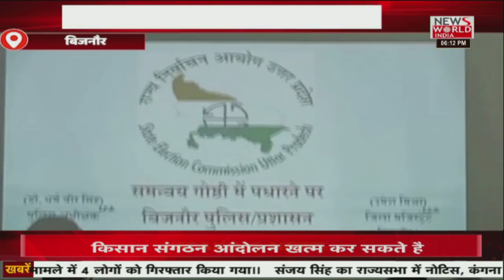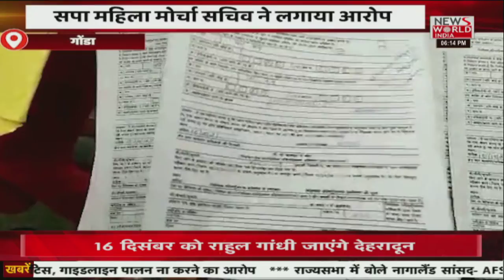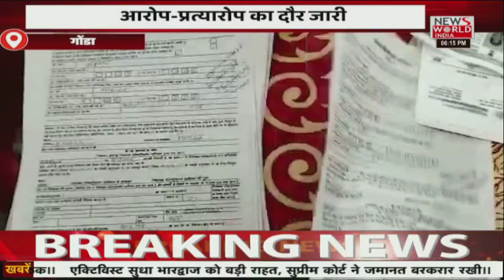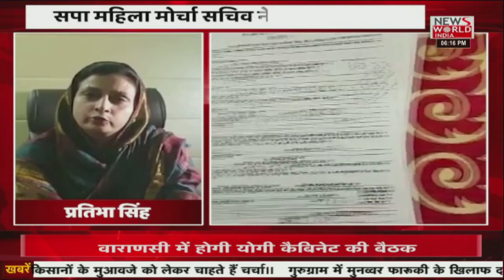News World India Live : उत्तर प्रदेश की खबरों का संगम, अपना उत्तराखंड | Latest News | Hindi News